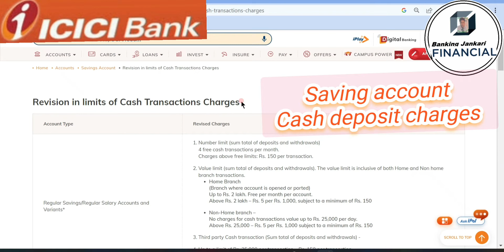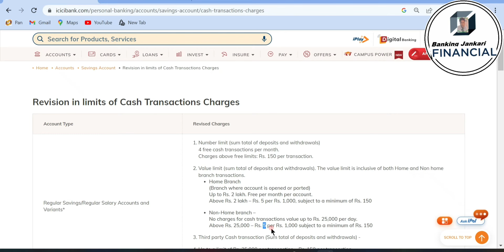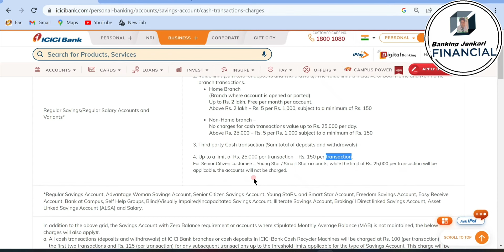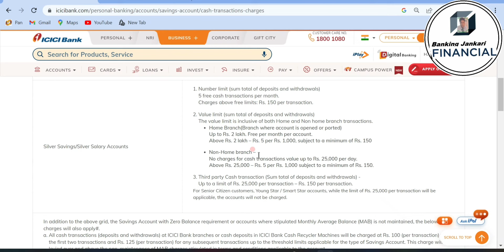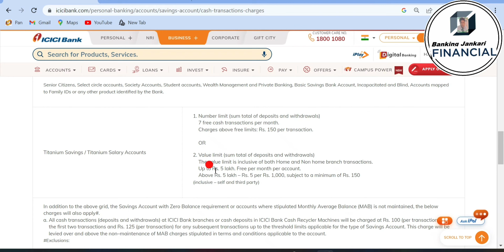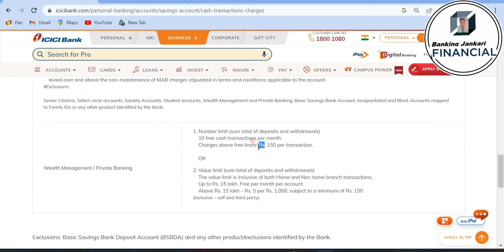ICICI Bank Saving account Cash deposit and Withdrawal changes | आईसीआईसीआई बैंक कस्टमर जरूर देखें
Hello Friends in this video you can watch regarding icici bank Cash Deposit and Withdrawal transactions changes
Are there any cash deposit charges in ICICI bank?
Are there any charges on cash deposit?
What is the cash deposit charges in ICICI bank salary account?
Can I deposit cash in any branch of Icici?
Can I deposit 5 lakhs cash in my account?
Can I deposit 10 lakhs cash in bank?
Is there a limit to deposit cash in bank?
Can I deposit 20 lakh cash in my account?
cash deposit limit in saving account per month
cash deposit limit in saving account as per income tax
savings account transaction limit year
cash deposit limit in saving account per year
cash deposit limit in saving account per day
how much money can be deposited in a savings account in india
cash deposit limit in saving account in sbi
saving account limit without tax
saving me kitna cash deposit kar saktyea hai
revised cash deposit charge 2023